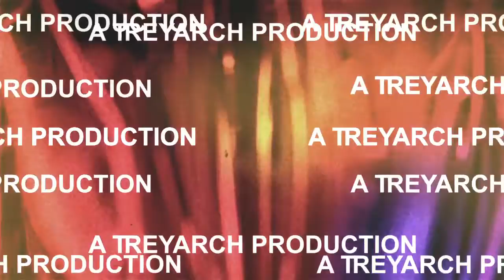Call of Duty- Black Ops Escalation Call of the Dead. HD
Call of the Dead
THERE IS A ZOMBIE KILLER IN ALL OF US.